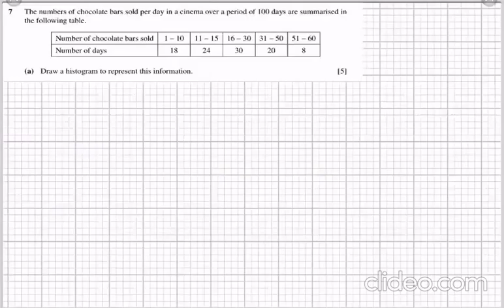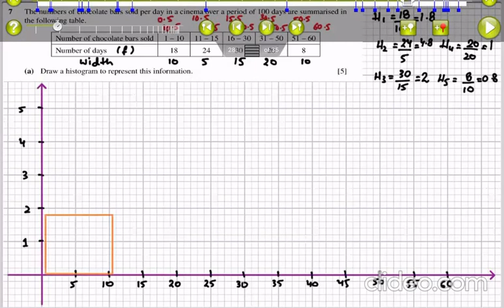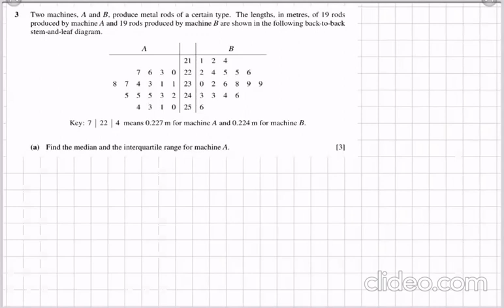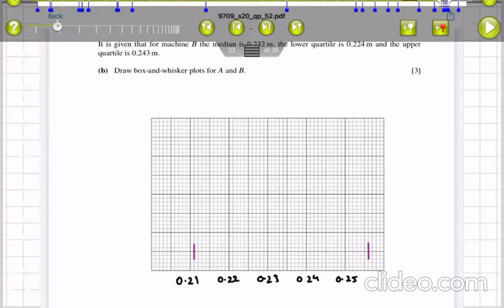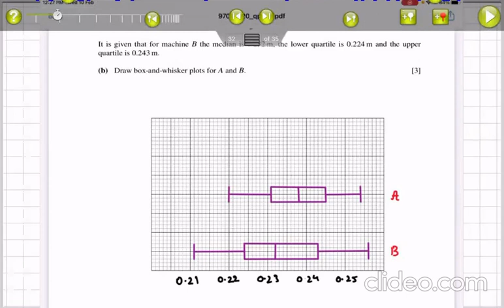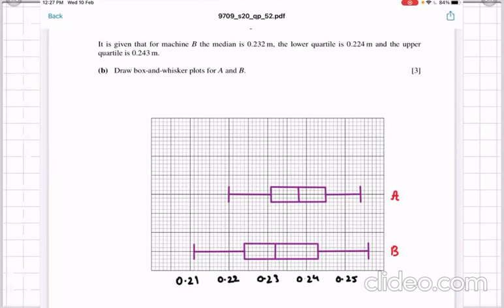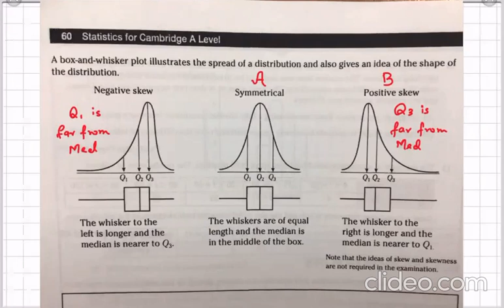A Level Math 9709 - S1 Representation of Data - Lecture 11 by Sir Ahsan Abdullah Patel - Past Papers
A Level Math - S1 - Representation of Data - Lecture 11 by Sir Ahsan Abdullah Patel

Facebook/YouTube: O & A Level Math Add Math by Sir Ahsan Abdullah Patel